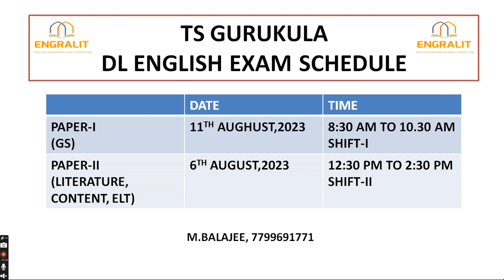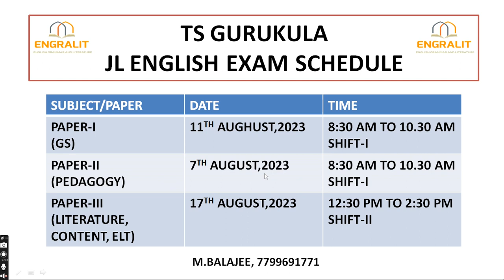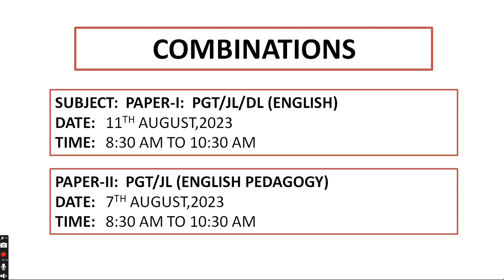TS GURUKULA ENGLISH EXAMS SCHEDULE/DATES | JL, DL, PGT, TGT | ENGRALIT | 7799691771 | M BALAJEE